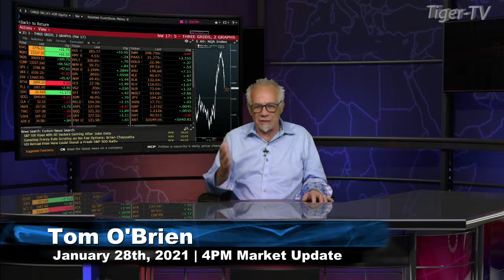January 28th, 4PM ET Market Update on TFNN - 2021